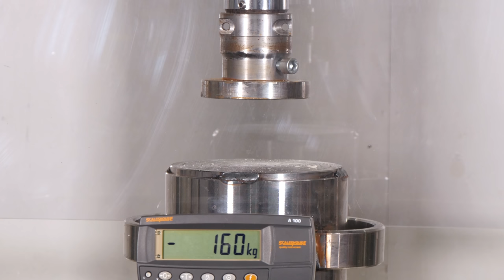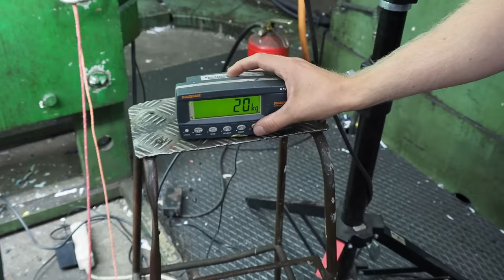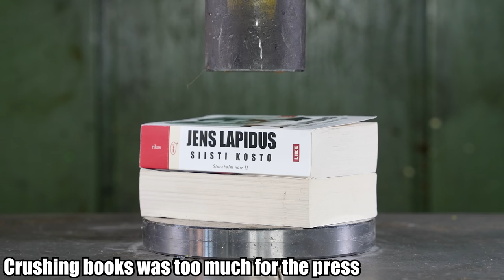10 MOST SURPRISING Hydraulic Press Moments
10 MOST SURPRISING Hydraulic Press Moments like broken windows, broken 150 ton hydraulic press, exploding helmet, surprisingly strong items like wisdom tooth and moose bone and other cool press moments from the most viral hydraulic press channel videos!